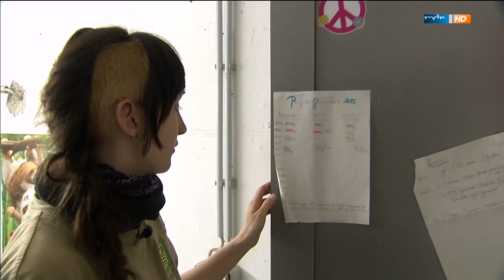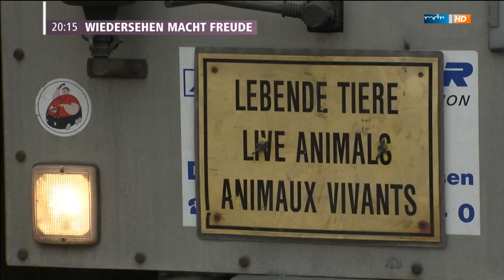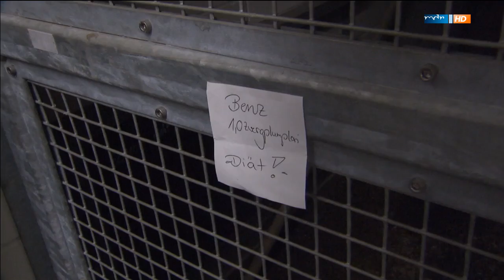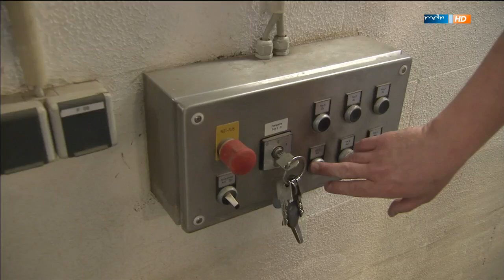Schwere Jungs! | Elefant, Tiger & Co. (619) | MDR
Voi Nam ist zurück im Leipziger Zoo. Er soll dem Zuchtbullen Naing Thein Konkurrenz machen - und der ist gerade in einer aggressiven Phase. Wie reagiert der Heimkehrer darauf?